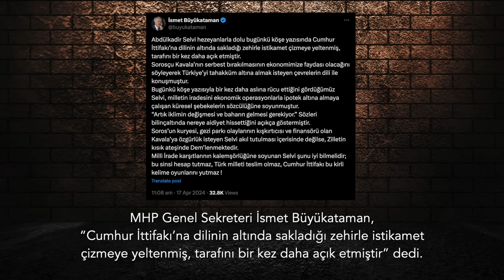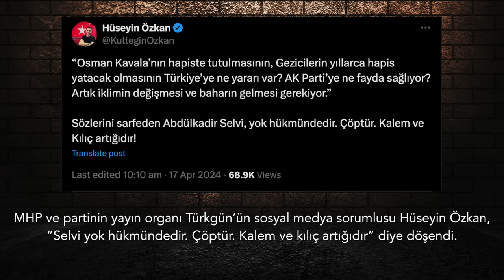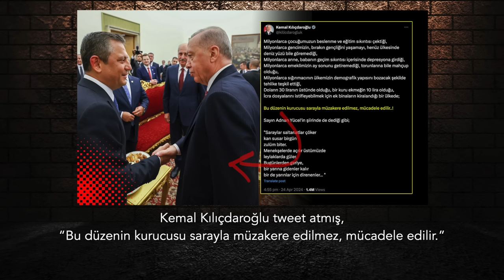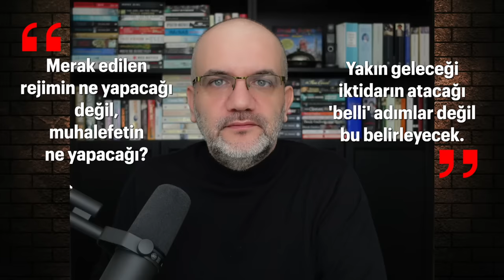Gangster..| Tarık Toros | Analiz | 28 Nisan 2024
28 Nisan 2024

• Ankara hareketli. Yukarıda işler iyi gitmiyor. Son seçimde yenildiklerinin farkındalar. Matematik oyunlarıyla kimseyi ikna edemediklerini görüyorlar.
• Yıllardır yaptıkları gibi nefret edenleri korkutarak, taraftarlarını da “görüntü vererek” sindirmeye çalışıyorlar.
• Şu son haftada bunun çok somut bir örneği kayda şöyle geçti
• MHP lideri, iktidardan muhalefete, basına, yargıya, akademiye kadar hemen herkese racon kesen bir gangstere dönüştü.
• Büyük bir sıkışma var. İktidar, ekonomik buhranı çeviremeyeceğini görüyor, terör ve şiddet kartını açtı.
• Muhalefet, iktidarı ürkütmeden dönüşümü gerçekleştirmenin yollarını arıyor, hoş bu konuda tam emin değilim.
• Bugün CHP liderliği öncekilere benzer bir akıbetle sınanıyor.